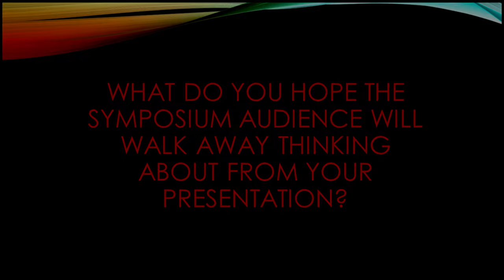Inclusive Communication Symposium 2024, Interview with Keynote Speaker Laura Bonetta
Laura Bonetta, Senior Director for the BioInteractive program at the Howard Hughes Medical Institute (HHMI), describes what excites her about the work she is doing to enhance inclusive communication and what she hopes the audience will take away from her keynote presentation at the Inclusive Communication Symposium 2024 (March 7 and 8), organized by the Center for Professional Development and Inclusive Excellence (C-Hub).

The views and opinions expressed in this video are those of the speaker and do not necessarily reflect the official policy or position of the Okinawa Institute of Science and Technology (OIST).

Copyright OIST (Okinawa Institute of Science and Technology Graduate University, 沖縄科学技術大学院大学).